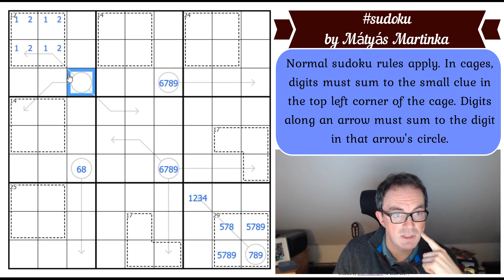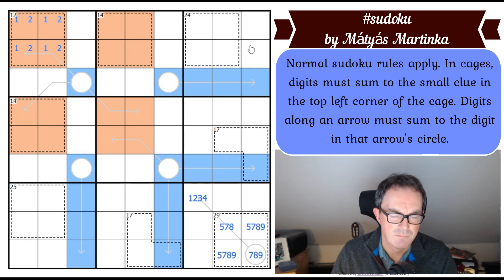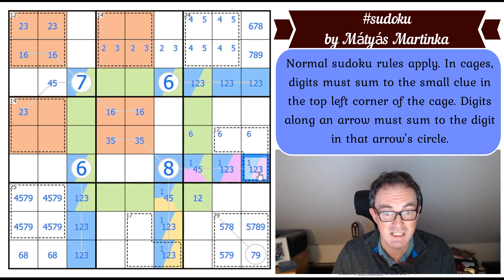sudoku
*** Today's Sudoku***

sudoku is the name of this puzzle by Mátyás Martinka but is it also a hint as to how to solve it? You'll have to find out in yet another stellar puzzle from this brilliant constructor.

Rules:
Normal sudoku rules apply. In cages, digits must sum to the small clue in the top left corner of the cage. Digits along an arrow must sum to the digit in that arrow's circle.

If you'd like to try jovi_al's Negativity - an amazing new classic sudoku - then you can at the following link:

** Join The Best Sudoku Club On Earth **
(As well as December's monthly reward!!)

Here are the links:
Steam:

▶Logo Design◀
Melvyn Mainini